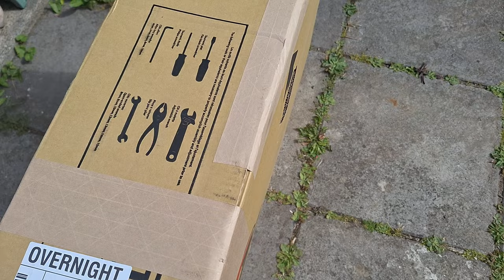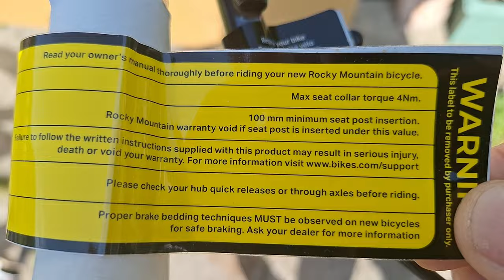Introducing... The new beast. Could you handle it?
Join me as I unbox my new bike and assemble it for a first look and feel.

The bike is a 2023 Rocky Mountain Instinct A50 Trail 29er and she's a beaut.